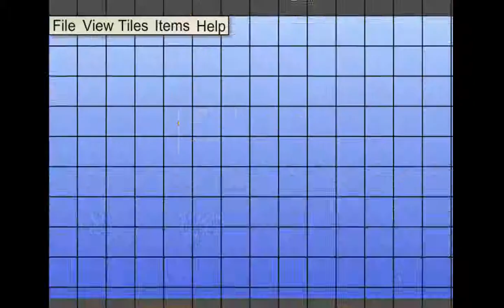Mario 63 custom level (Howfar deluxe)